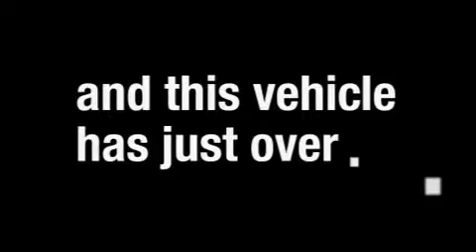Preowned 2008 Nissan Rogue Goldsboro NC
We are proud to present this 2008 Nissan Rogue.

 Year: 2008
 Make: Nissan
 Model: Rogue
 Engine: 2.5L 4 CYL. SMPI
 Trans.: CVT
 Exterior: Gray
 Miles: 33,340
 Interior: Black

 Pre-Owned 2008 Nissan Rogue Smithfield NC